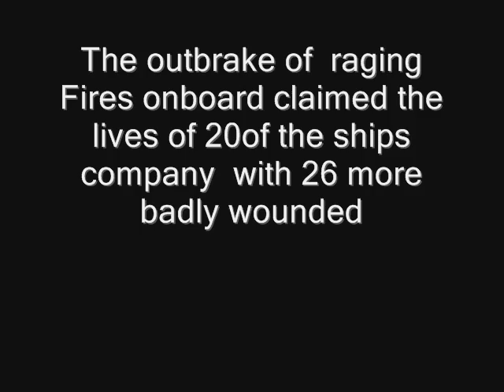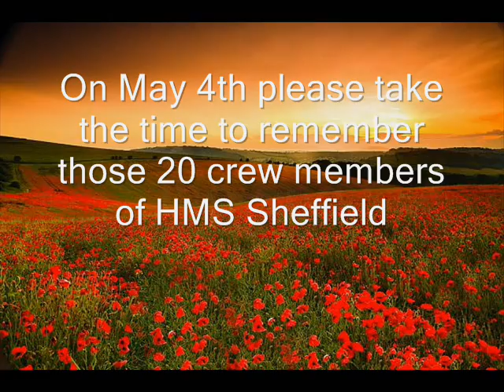HMS Sheffield tribute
this is a video dedicated tot he brave crew of HMS Sheffield and to the families of the crew